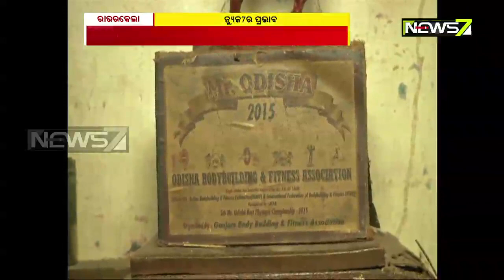ଖବର ପ୍ରସାରଣ ପରେ ବଡି ବିଲଡର୍ ସନ୍ତୋଷଙ୍କୁ ମେଡିକାଲରେ କରାଗଲା ଭର୍ତ୍ତି